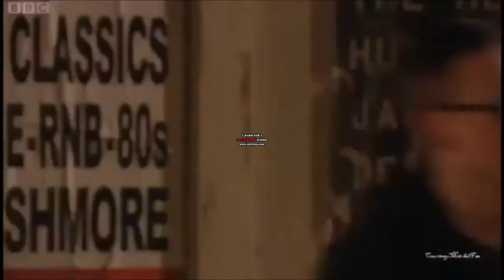eastenders fights with music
Eastender fights (2012) with theme music